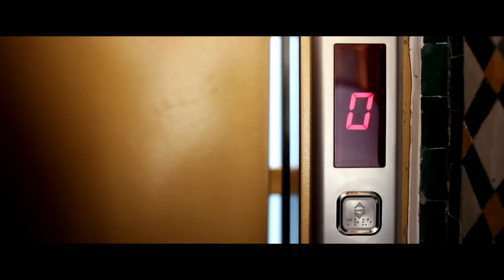Palais Zahia - Officiel film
Le Palais Zahia est un Voyage au cœur d’un rêve oriental, situé dans la médina de Tanger, il propose tout le confort et le raffinement d’un hôtel de charme dans une architecture typiquement marocaine.

Ce film à été réalisé par : Mohamed Rida Gueznai